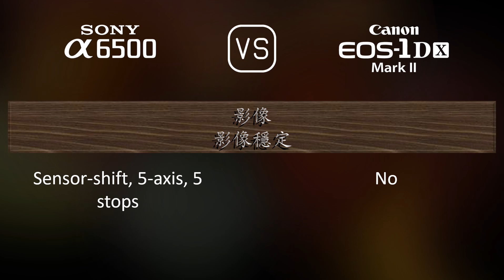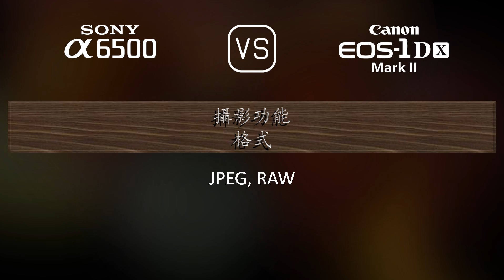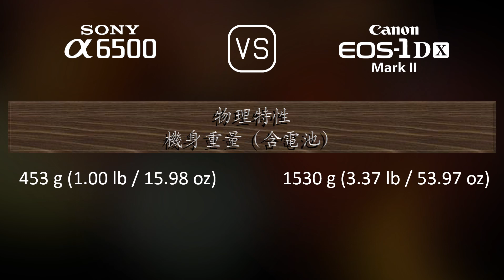Sony A6500 與 Canon EOS-1D X Mark II 的規格比較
本片是 Sony A6500 與 Canon EOS-1D X Mark II 的功能概述和規格比較 (comparison of specifications)，希望對您有所啟發。感謝您的支持。

00:25 推出
00:33 機身
00:40 影像感測器
01:01 影像
01:16 光學與對焦
01:41 屏幕
01:58 取景器
02:13 攝影功能
03:06 錄像功能
03:20 儲存
03:24 連接性
03:49 物理特性
04:07 雜項